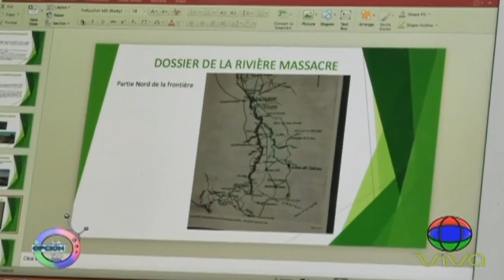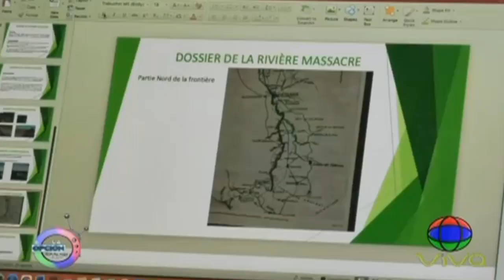PLD pide al gobierno que medidas sean más drásticas | Gilbert Guzmán